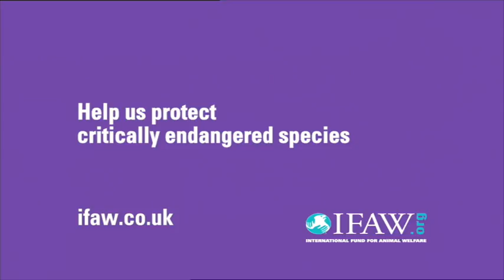GORILLA CRITICAL REMIX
The famous drumming gorilla like you've never seen him.